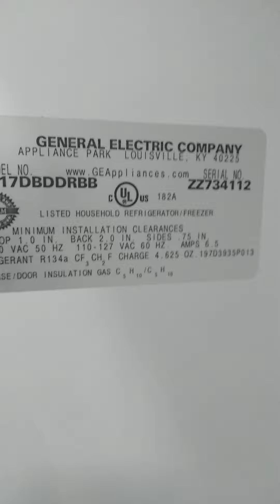tu refrigerador solo congela arriba?mira este video tal vez te puede ayudar